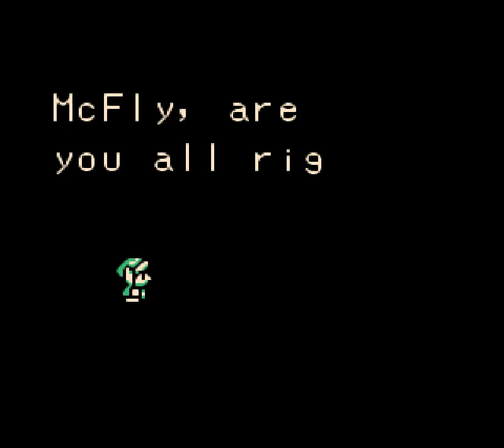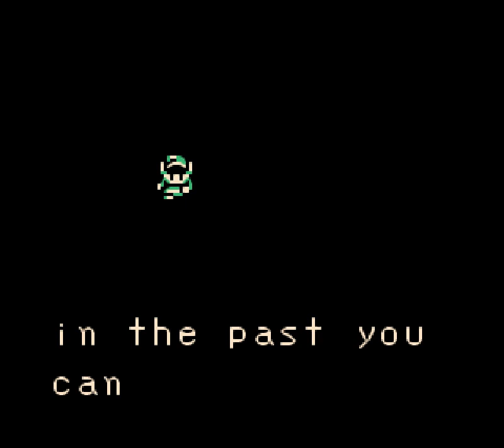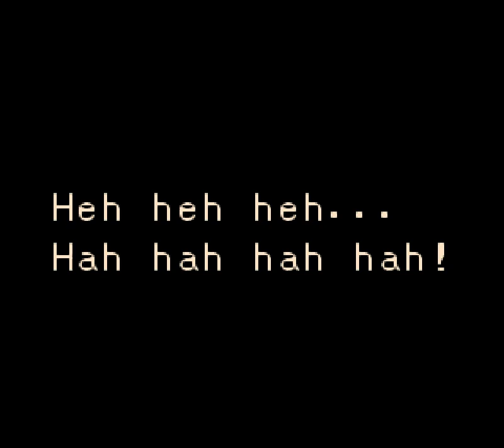Oracle of Ages [Part 4 - Western Woods] | TSN! Let's Plays